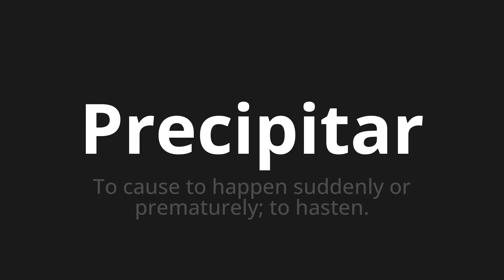How to pronounce Precipitar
Master the Pronunciation of 'Precipitar which means precipitate' - which means : To cause to have suddenly or prematurely;to Hasten. 📝 with @PronunciationSpanish 🎓🗣️ - [Your Guide to Spanish]

Learn to pronounce 'Precipitar' perfectly in Spanish with our easy and engaging tutorial by @PronunciationSpanish! 📖📽️ In this comprehensive video, we provide you with native speaker examples 🗣️👂 and phonetic breakdowns 🎵 to ensure you get the pronunciation just right.

How to say Precipitate in Spanish